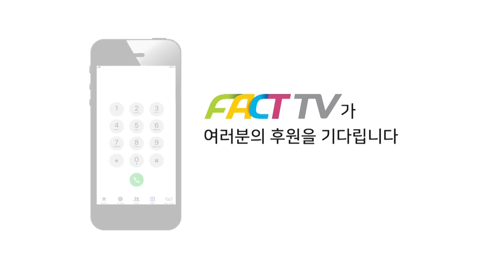‘장시호 녹취록’ 속 친윤검사 불륜·뒷거래에 경악한 이재명 “검사인지 깡패인지...탄핵할 중범죄다!”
2024년 5월 8일 국회에서